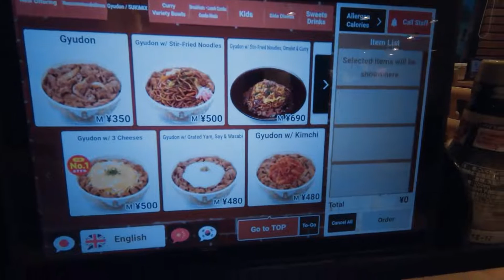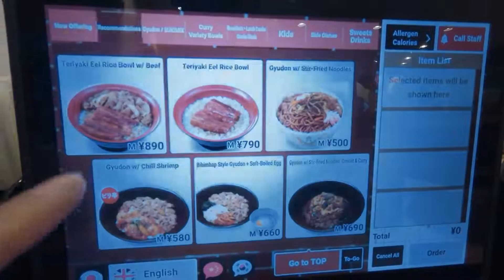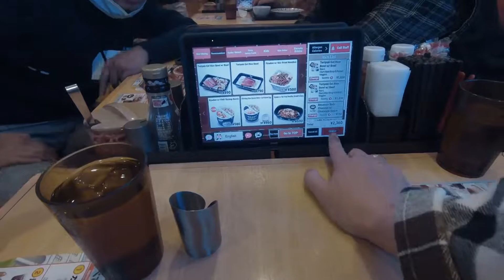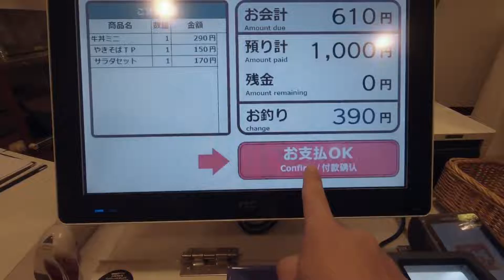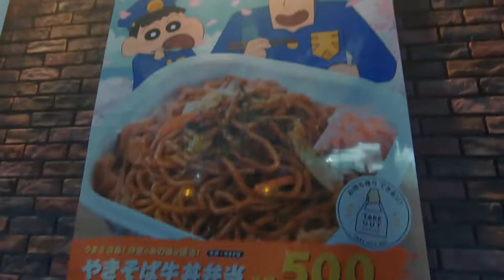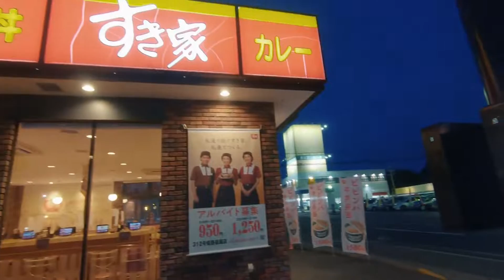BUKA BERSAMA DI RESTORAN TERKENAL JEPANG SUKIYA | GYUDON NYA MURAH TAPI ENAK PARAH | PART 1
video kali ini kita lagi ngabuburit di jepang, dan kita coba buka puasa di salah satu restoran jepang yeng terkenal namanya SUKIYA, disini tu terkenal oleh makananya yang bernama GYUDON, selain murah tapi enak saat dimakan jd ciri khasnya restoran ini, bukan hanya di jepang tapi diluar negeri juga sudah buka banyak cabang juga. siap tau kalian penasaran seperti apa sih restoran SUKIYA yang ada dijepangnya langsung, boleh tonton videonya yah, Enjoy.

PERINGATAN!!! JANGAN KLIK!!!
bikin nagih, berbahaya untuk mata Anda!
kali ngeklik resiko tanggung sendiri!

Follow ig gw juga yah,..

Terima Kasih